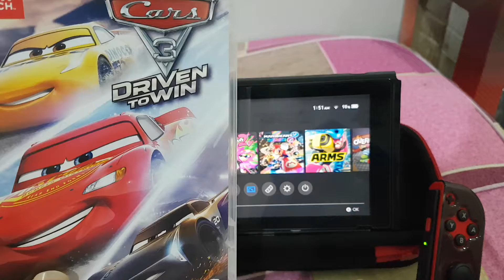รีวิว (มั้ง) Cars 3 driven to win บน Nintendo switch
การเล่นถือว่าไม่ลื่น100% ยังีเฟรมเรตกระตุกเป็นช่วง ๆ บางด่าน ที่มีรายละเอียดเยอะ  และภาพมันแตก ไม่คม เท่าที่ควร

น้องคองจึงขอให้คะแนนรีวิว ที่7 นะค้าบบ